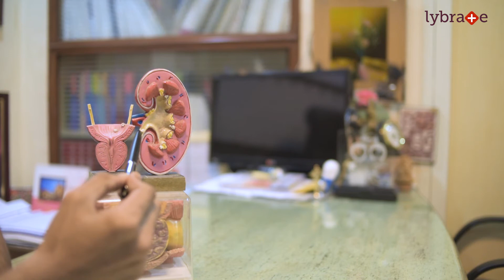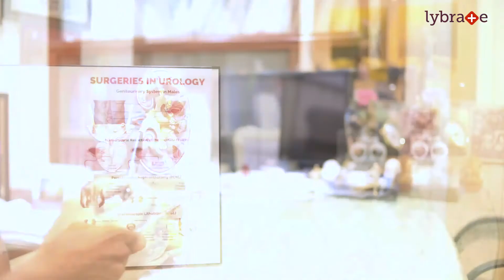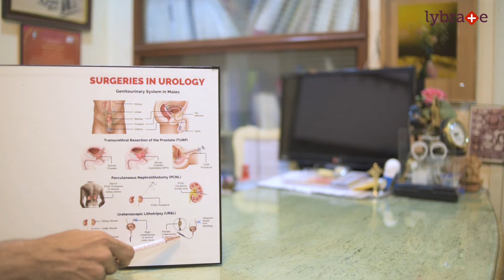Kidney Stone || By Lybrate Dr. Satyajeet P Pattnaik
Kidney stones are hard collections of salt and minerals often made up of calcium or uric acid. They form inside the kidney and can travel to other parts of the urinary tract.